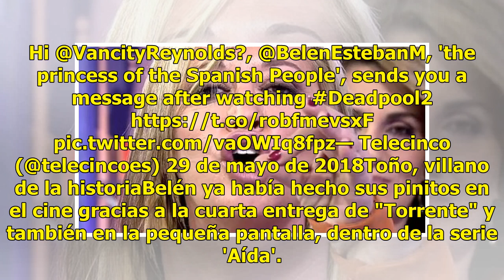Belén Esteban envía un mensaje a Ryan Reynolds tras ver 'Deadpool 2': 'Cuando queráis más frases, a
Belén Esteban envía un mensaje a Ryan Reynolds tras ver 'Deadpool 2': 'Cuando queráis más frases, aquí estoy'